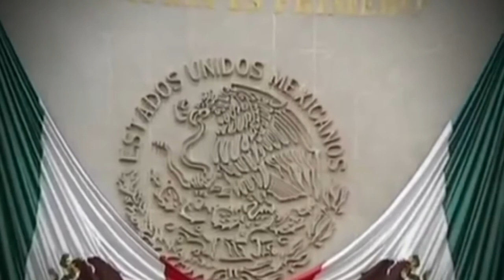Resumen Internacional 28/04/14